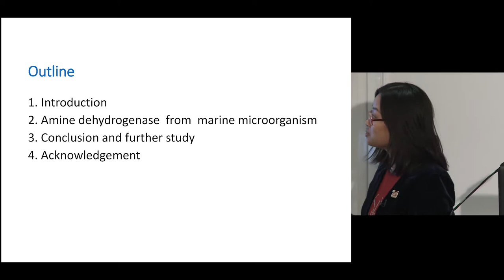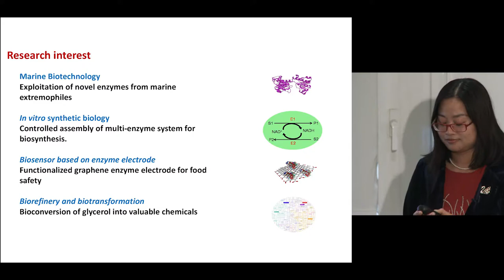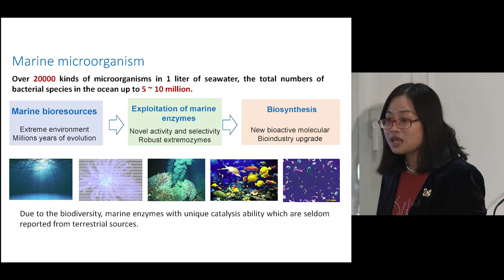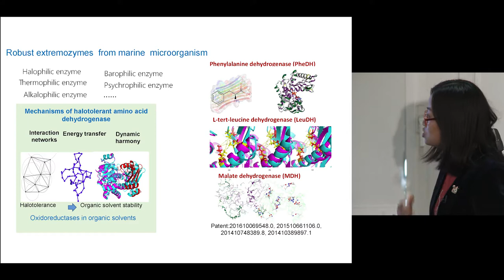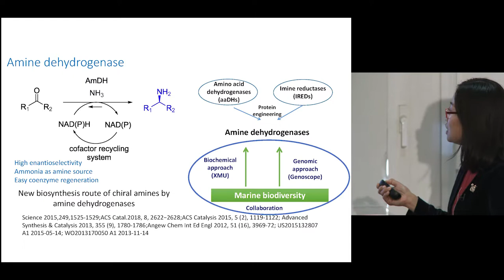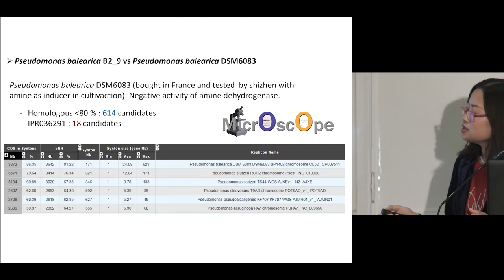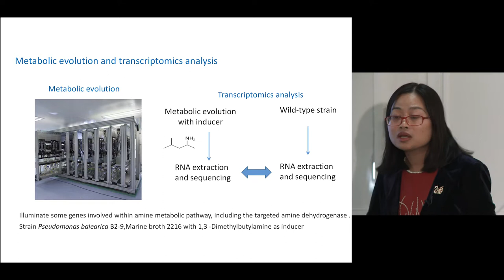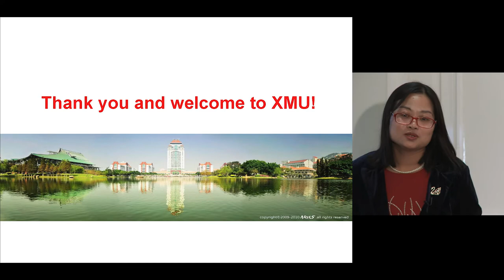Shizhen Wang | Comment synthétiser des amines chirales avec des enzymes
Leçon inaugurale à l’Université Paris-Saclay
Comment synthétiser des amines chirales avec des enzymes provenant de micro-organismes marins?
Shizhen Wang est professeure agrégée au Département de génie chimique et biochimique de l'Université de Xiamen, en Chine, après une expérience postdoctorale au MIT (États-Unis). Elle est titulaire d'une bourse «Jean d'Alembert» de Paris-Saclay pour les jeunes chercheurs.
L’Université Paris-Saclay accueille des experts scientifiques du monde entier dans le cadre du programme de chaires Jean d’Alembert. Les lauréats de ses chaires donnent une « leçon inaugurale » lors de la cérémonie d’accueil à l’Université durant laquelle le laboratoire d’accueil est aussi présenté.

How to synthesize chiral amines with enzymes from marine microorganism?
Shizhen Wang is an Associate Professor in the Department of Chemical and Biochemical Engineering, Xiamen University, China after a Postdoc experience at MIT (USA). She holds a Paris-Saclay "Jean d'Alembert" Grant for Young Researcher Chair.
Université Paris-Saclay hosts prestigious scientists as part of its "Chaires d'Alembert". These laureates give an "inaugural lesson": this seminar intended for all audiences will be given by the laureate of the Chaire, including a presentation by the host team.